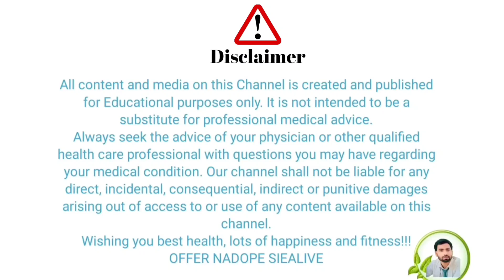पुरुष के गुप्त रोग को ठीक करे||men powerfull homeopathic syrup vitage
Our Queries.
men powerfull homeopathic syrup
vitage syrup
men powerfull problems